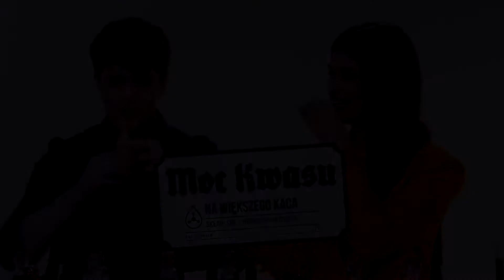JOEY BATEY | safety net